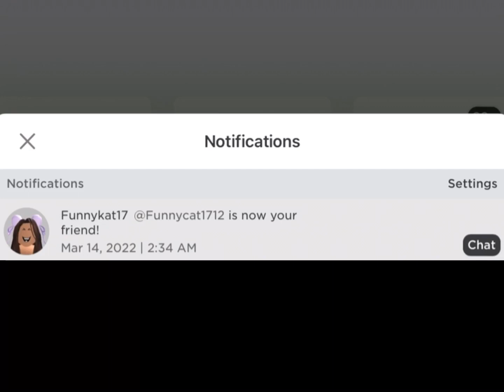Oo What Does This Button Do?